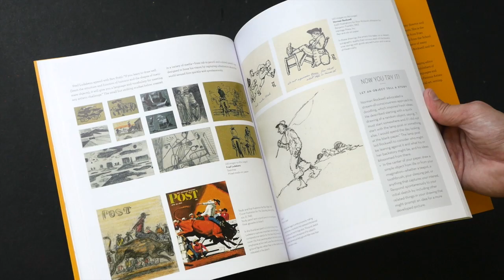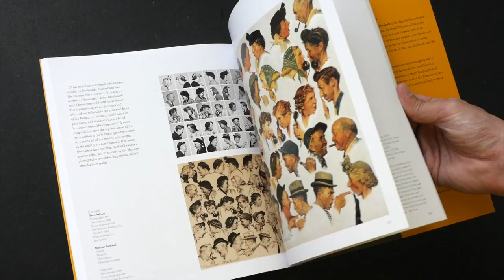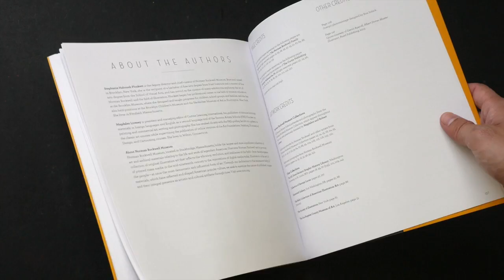(book flip) Drawing Lessons from Famous Artist School